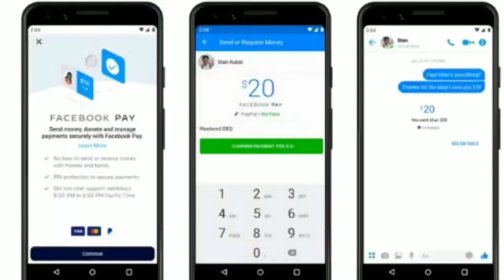Indian YouTuber Arrested, YouTube Will Not Delete Channels, Realme 5S, Facebook Pay - Tech News #65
Time Stamp -
00:05 - Realme 5S
00:22 - Indian YouTuber Arrested
01:03 - YouTube New Policy
01:43 - Instagram Reels
02:03 - Xiaomi Fish Tank
02:34 - Airpods Pro India
02:51 - Facebook Pay
03:00 - Pubg Clan System